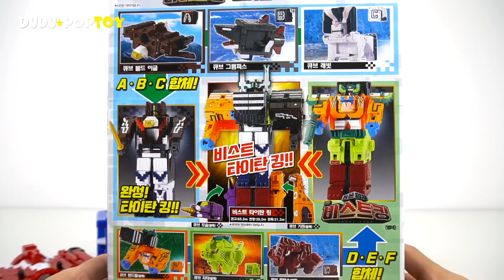Power Rangers Zyuohger Zyuoh alphabet transform & combine Titan King appeared! - DuDuPopTOY